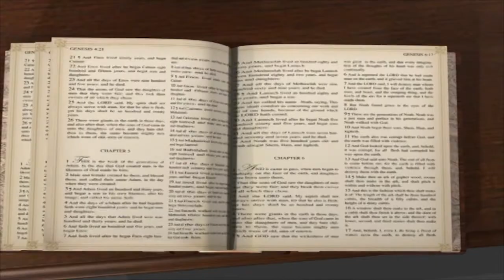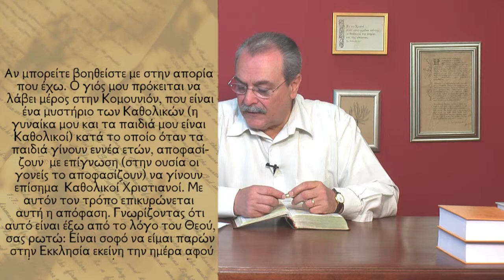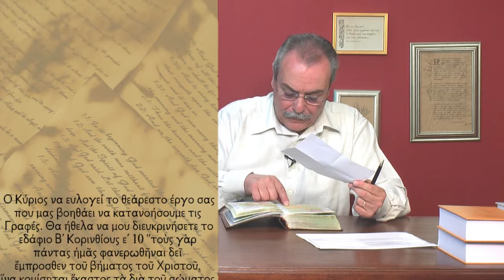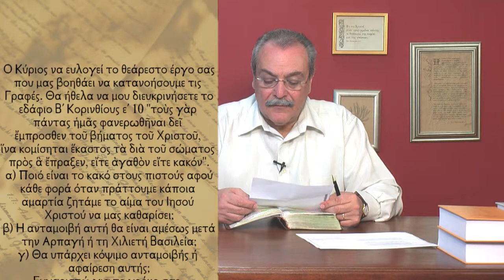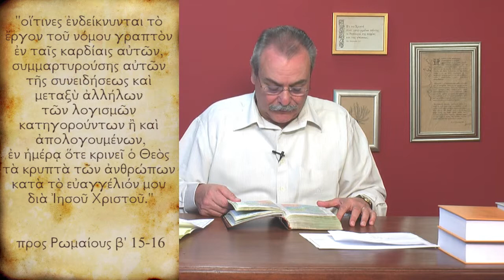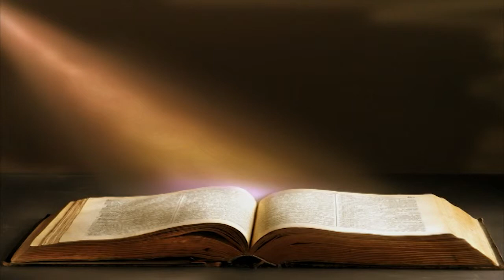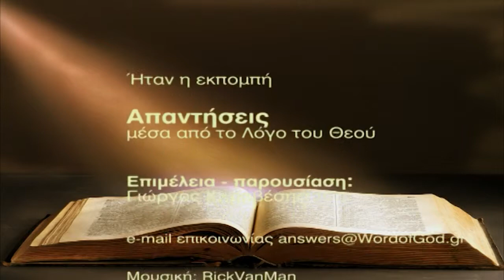Η γυναίκα μπορεί να προσεύχεται δυνατά μέσα στην εκκλησία; (Απαντήσεις Νο179)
Απαντήσεις μέσα από τον Λόγο του Θεού:
1. Είναι σοφό να είμαι παρών σε μία εκκλησία όταν τελούνται μυστήρια που δεν είναι σύμφωνα με το Λόγο του Θεού;
2. Όταν λέει ο Λόγος του Θεού "αδιαλείπτως προσεύχεσθε" η γυναίκα πρέπει να έχει πάντοτε καλυμμένο το κεφάλι της; Η γυναίκα μπορεί να προσεύχεται δυνατά μέσα στην εκκλησία;
3. Θα ήθελα να μου διευκρινήσετε το εδάφιο Β'Κορινθ. ε'10 "διά να ανταμειφθή έκαστος κατά τα πεπραγμένα διά του σώματος καθ' α έπραξεν, είτε αγαθόν είτε κακόν".
4. Παρακαλώ σχολιάστε τα εδάφια Εβραίους θ' 12-16, σχετικά με τη καθαρή και πονηρή συνείδηση.
Ημερομηνία - 19/02/2013